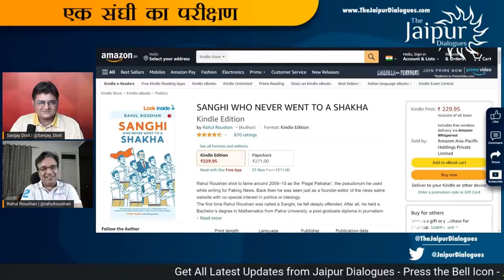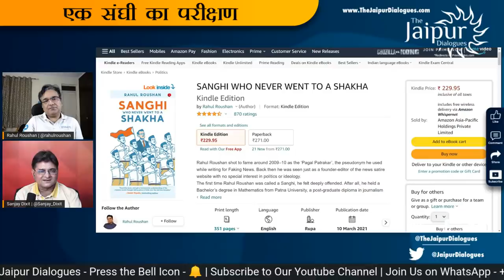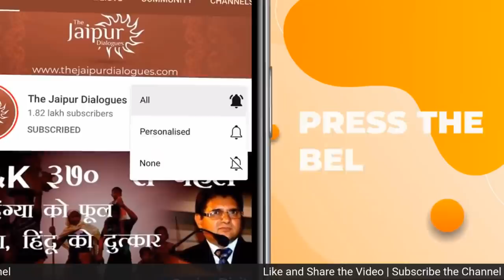Sangh | Swayamsevak | एक संघी का परीक्षण | Rahul Roushan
Sanjay Dixit catches up with the Sanghi who never went to Shakha to find out whether he has now been granted honorary membership of the RSS, and whether he is also facing an attack from the Right, in addition to attacks from the Pnchmakkars aka Left-Liberal-Islamists.

Accounts Details for Direct Transfer:

Bank Name: AXIS Bank
A/C Name: JD Digital Private Limited
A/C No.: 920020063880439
IFSC Code: UTIB0001645
Swift Code: AXISINBB010
Type: Current Account

00:00:00 - Intro
00:00:58 - एक संघी का परीक्षण
00:48:11 - Question and Answer